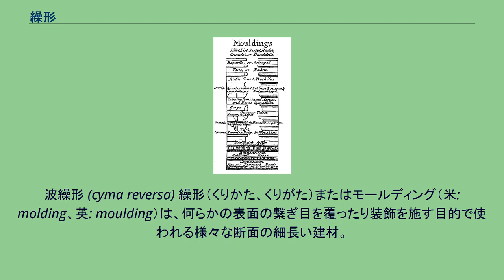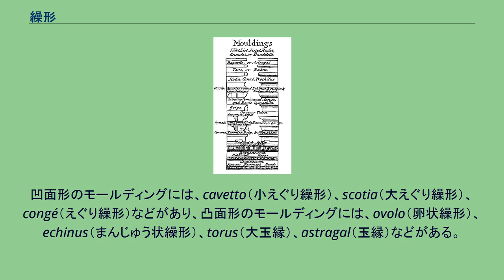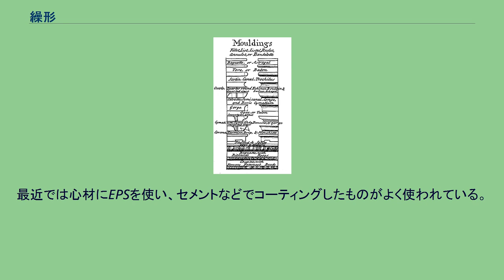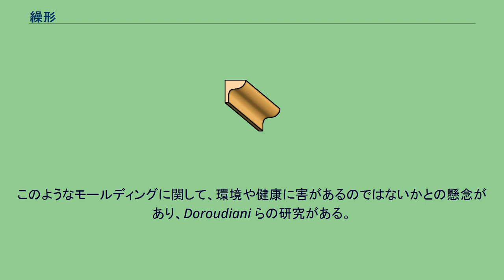繰形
波繰形 (cyma reversa) 繰形（くりかた、くりがた）またはモールディング（米: molding、英: moulding）は、何らかの表面の繋ぎ目を覆ったり装飾を施す目的で使われる様々な断面の細長い建材。
伝統的に無垢材や石膏を削って作っていたが、プラスチックや木質材料でも作るようになった。
古くは、建築でも彫刻でも大理石などの石を彫って作っていた。
クラウン・モールディング (crown molding) を廻り縁とも呼び、天井と壁の境目に用いるため、裏面が直角に交わる2つの面に接するようになっている。
それ以外のものは裏面が平面であり、プレーン・モールディングと呼ぶ。
漆喰を使いモールディングを作る左官の技法を蛇腹引きと呼ぶ。
なお、「繰形」には建具などの装飾用に用いるくりぬいた板という意味や寺社建築の組物の装飾という意味もある。
最も単純なモールディングは、材質や彩色を変えずに、建築物などに光と影の縞模様を与える手段となっている。
光と影によってその輪郭が目立つようになる。
例えば、垂直な壁に上方45度の角度から日光が当たっているとする。
凹面形のモールディングがその壁にあると、その上の方は影になって暗い水平な縞模様となり、下の方は明るい縞になる。
逆に凸面形のモールディングでは上の方が明るく、下の方が暗い縞模様ができる。
凹面形のモールディングには、cavetto（小えぐり繰形）、scotia（大えぐり繰形）、congé（えぐり繰形）などがあり、凸面形のモールディングには、ovolo（卵状繰形）、echinus（まんじゅう状繰形）、torus（大玉縁）、astragal（玉縁）などがある。
小えぐり繰形のすぐ上に卵状繰形を配置すると全体としてS字の曲線を描く。
このようなモールディングを ogee または cyma reversa と呼ぶ。
この場合、上と下に明るい縞、中間に暗い縞ができる。
小えぐりと卵状のモールディングを逆に配置するとS字の向きが逆になる。
このようなモールディングを cyma または cyma recta と呼ぶ。
この場合は、上下が暗い縞で中間が明るい縞になる。
このような基本的要素を組み合わせることで、様々な装飾を作ることができる。
その種類の豊富さが古典建築やゴシック建築の中核をなしている。
装飾用モールディングは、木材、石、セメントなどの様々な材質でできている。
最近では心材にEPSを使い、セメントなどでコーティングしたものがよく使われている。
このようなモールディングに関して、環境や健康に害があるのではないかとの懸念があり、Doroudiani らの研究がある。
Cyclopedia の中の Table of architecture（1728年）にある様々なモールディング